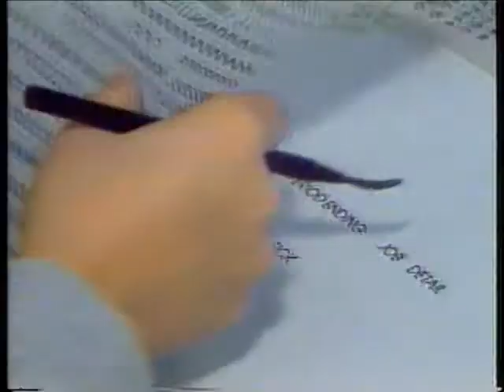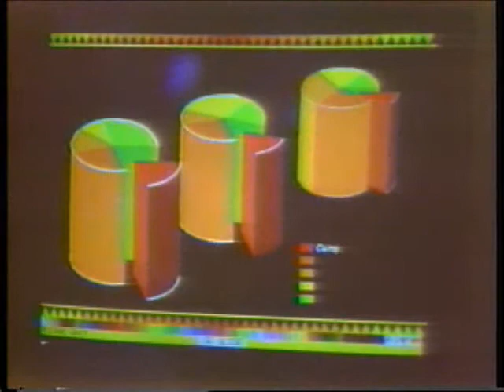TV Report on Industrial Shows - 1982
A report about our industry - from 1982.